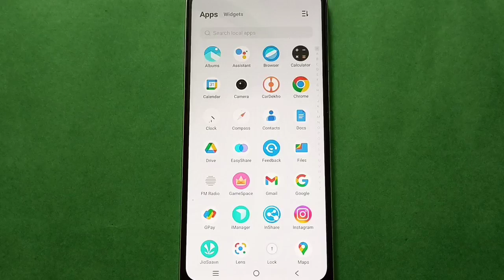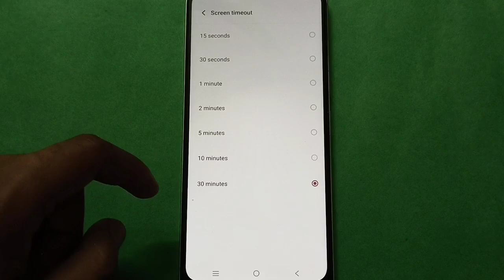Vivo Z1i Set Screen Timeout setting,Vivo Z1i mobile setting kaise use kare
how to change screen timeout iqoo phone |  how to set screen timeout infinix mobile |  how to change screen timeout vivo mobile |  screen timeout kaise change karte hai vivo mobile me